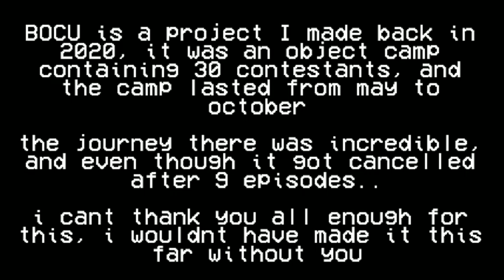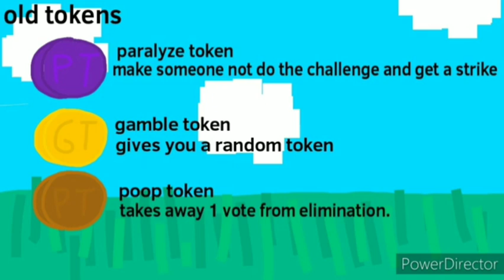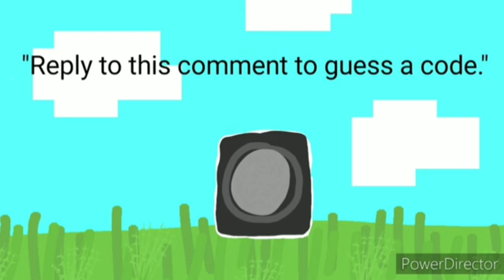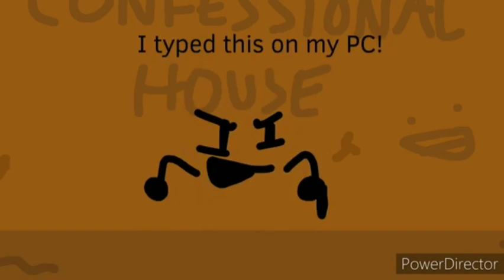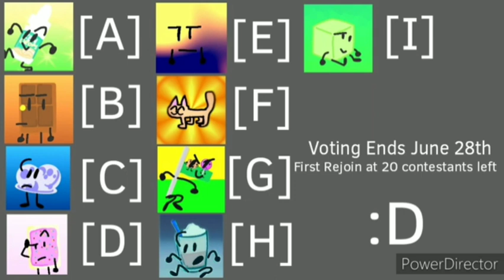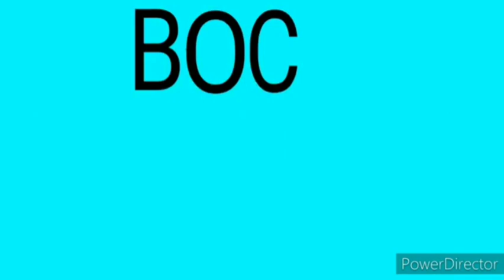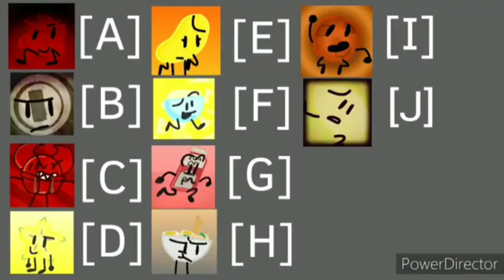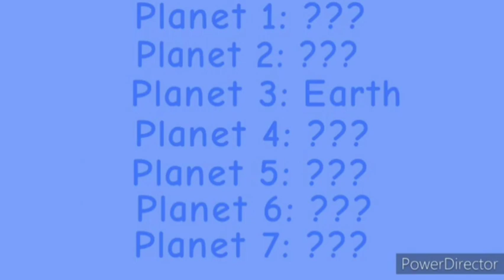Battle Of Creation Ultimate: The Full Season (Episodes 0A-4A)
this has truly been a long journey... and i cant believe ive made it this far on youtube..

may boc rest in peace, and be the biggest artifact of this channel at the moment..

assets and backgrounds - me

sound effects - me, and nintendo

oreo speaker box voice - text to speech

animators - me, microwaved, clipboard animates, d4 lluc

also, fun fact!
oreo speaker box is enby/non binary :0
thought that would be cool to share lol

t